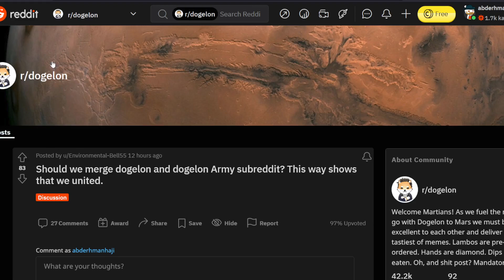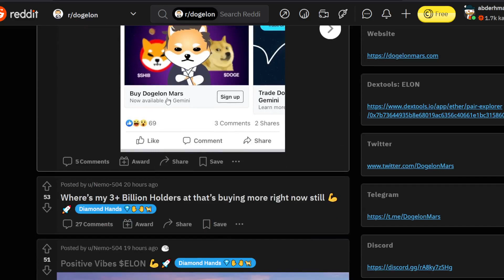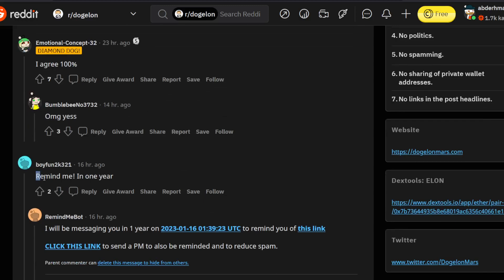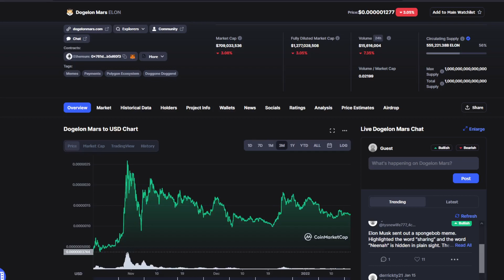DOGELON MARS MASSIVE UPDATE: TOMORROW IS A BIG DAY! GET READY! (PRICE PREDICTION NEWS TODAY 2022)